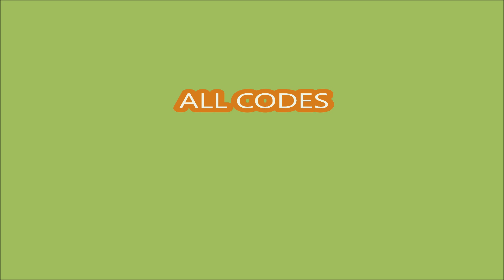*ALL CODES WORK*☕ Make Coffee and Prove Mom Wrong ROBLOX | 07/02/2024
Make Coffee and Prove Mom Wrong
- ALL CODES
- 07/02/2024